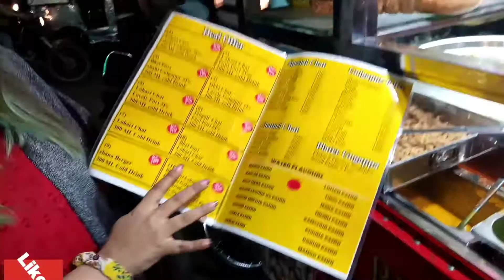36 types of pani puri | bhel puri | methay gol gappay | pani puri pib colony | karachi street food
Hi my FAM,  welcome back to my Channel this vlog is all about Karachi street food in PIB COLONY there is a pani puri kiosk and they have 36 above Paani puri | bhel puri | gol gappay so watch this video and must try it.
per plate only 250 rupees